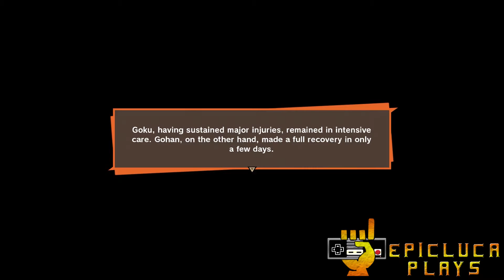Dragonball Z Kakarot Part 10 - Duel of Fates (PS4) | EpicLuca Plays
The time has is here, as Goku and Vegeta finally clash.  Will our hero's training be enough to stave off this threat, and finally bring peace back to Earth?